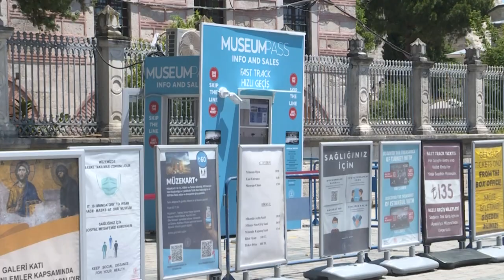Hagia Sophia wird Moschee: Kritik aus aller Welt an Erdogan | AFP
Die angekündigte Umwandlung der weltberühmten Hagia Sophia in Istanbul in eine Moschee sorgt international für teils heftige Kritik. Der türkische Präsident Recep Tayyip Erdogan hatte den Schritt angekündigt, nachdem ein Gericht den Museumsstatus aufgehoben hatte.